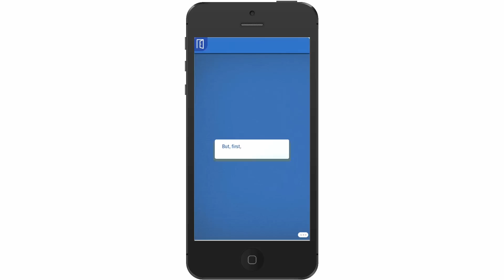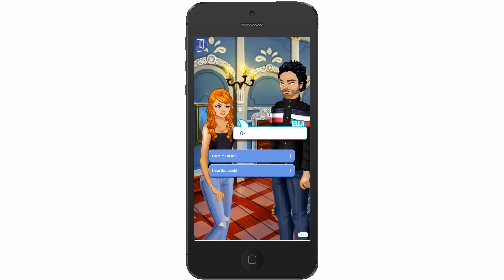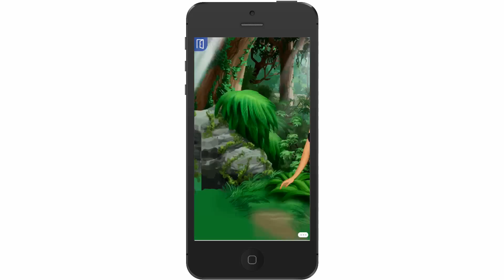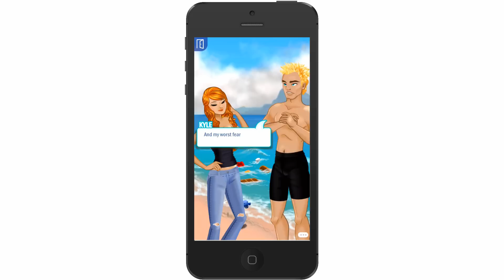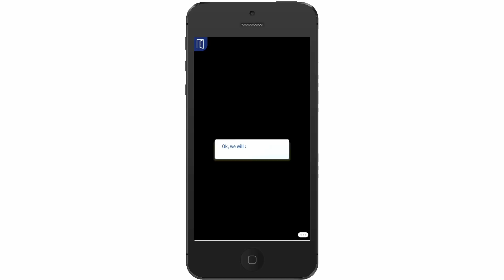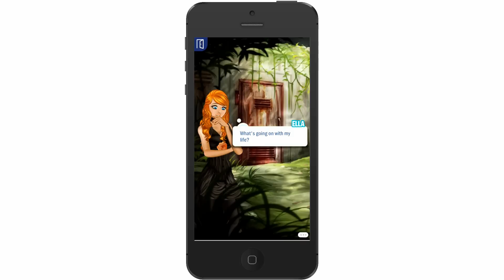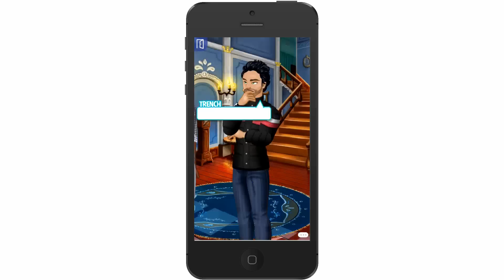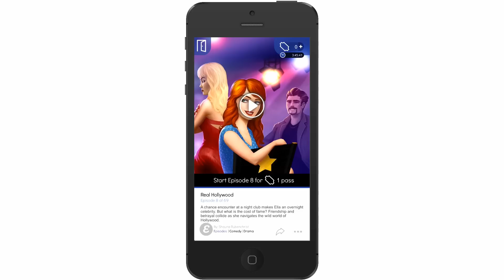Let's Play | Episode | Part 6